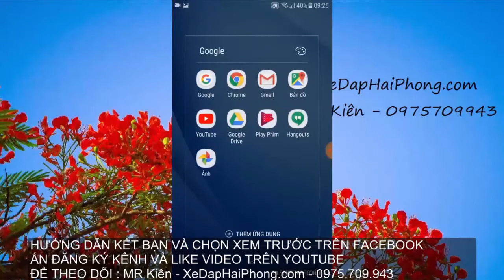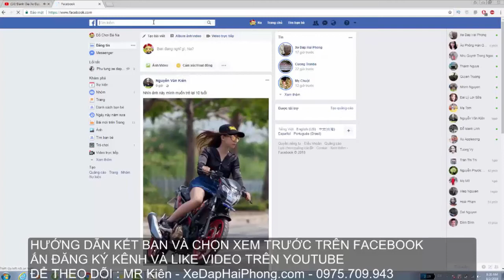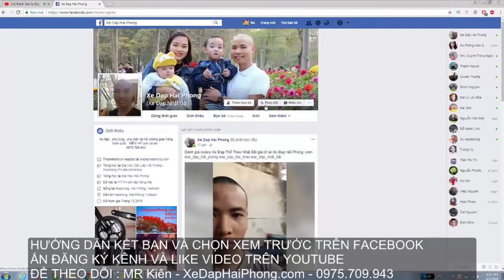Xe Đạp Giant Cross 3 Nhật bãi tại Xe Đạp Hải Phòng .com-Kiên-0975709943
Video Đánh Giá Xe Đạp Giant Cross 3 Nhật bãi có bán tại Xe Đạp Hải Phòng .com-Kiên-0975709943